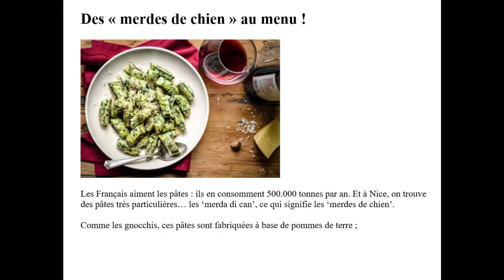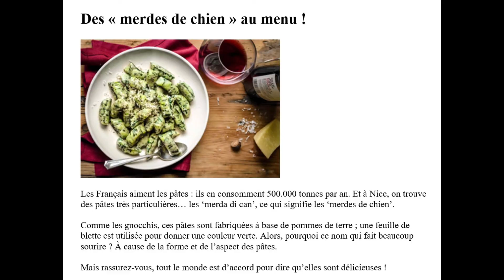Read in French level A1/A2 : 'Des merdes de chien au menu'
Yes, dog shit on the menu.
Read the news in easy French.

Vocabulaire de ce texte :
merde de chien : dog shit
 par an : per year
consommer : (here) to eat
ce qui signifie : which means
fabriquées : made
une feuille de blette : a chard leaf
sourire : to smile
tout le monde est d’accord : everybody agrees